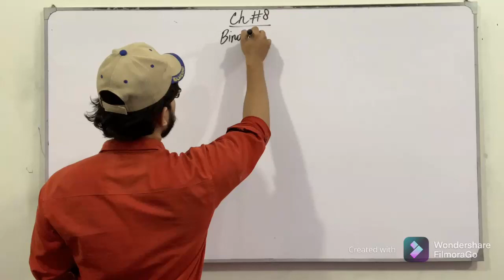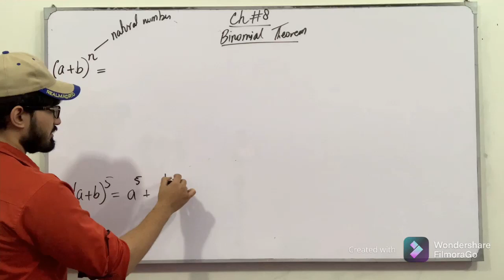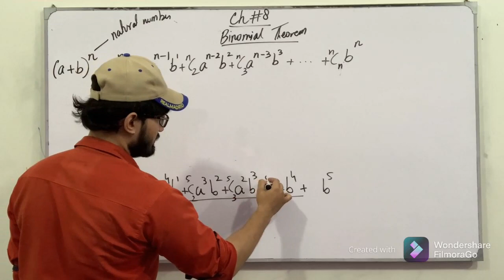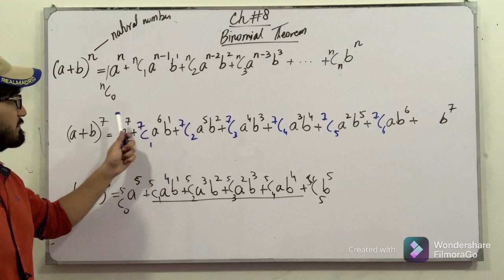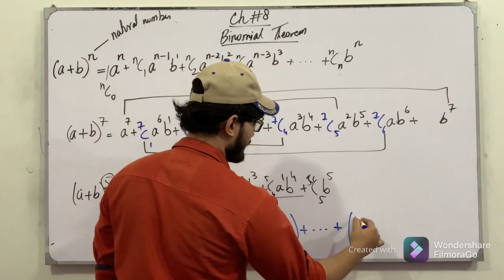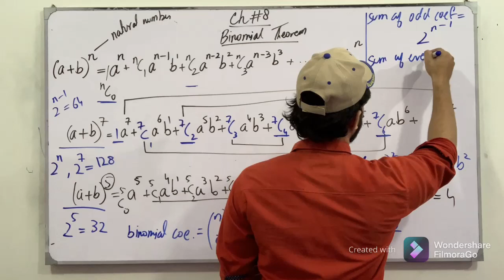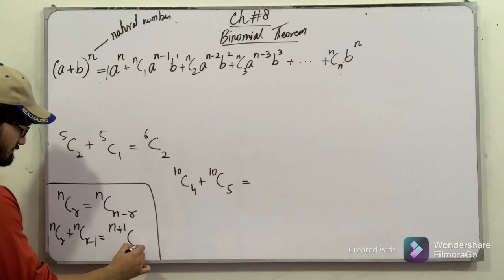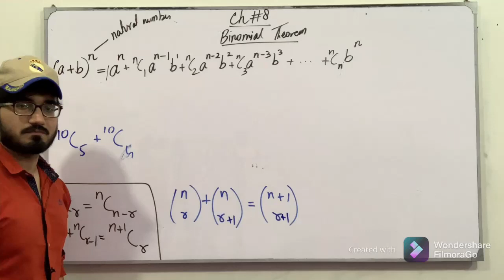ECAT Preparation || Lecture 95 || Binomial Theorem || Chapter # 8 || Class 11 || Saad Latif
ECAT Preparation || Lecture 95 || Mathematical Induction || Chapter # 8 || Class 11 || Saad Latif

In this video, I will be discussing the topics of chapter # 8, Mathematical Induction and Binomial Theorem. I will discuss the definition, the concept of each topic followed by examples and tricks which are very helpful for the ECAT Preparation.